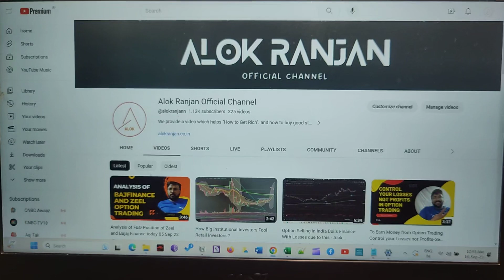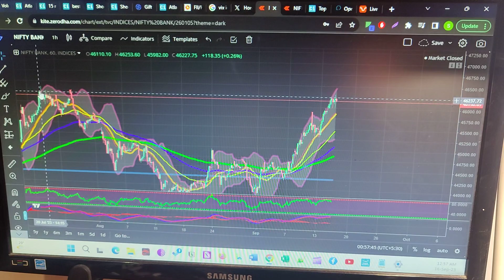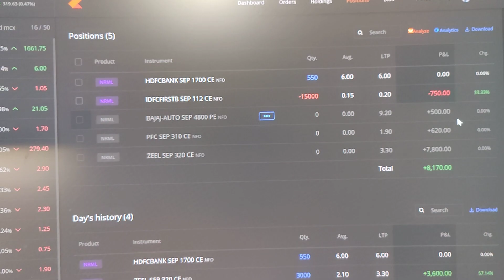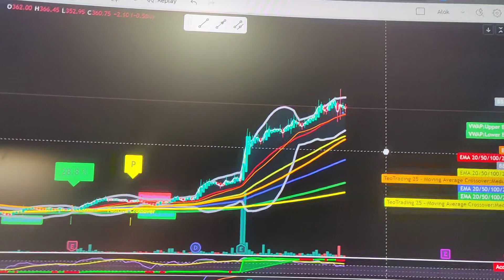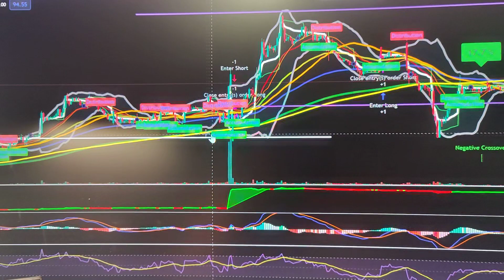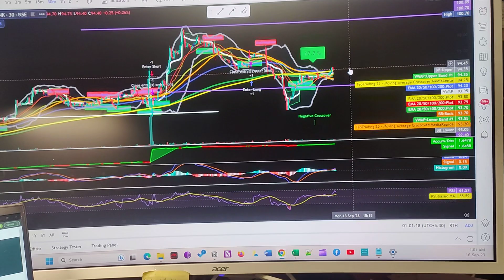Bull Vs. Bear in the Market Right now When Nifty is all Time High !!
Warning - Please take advisory before taking any position in this stock.

If You Interested to Open Demat Account.